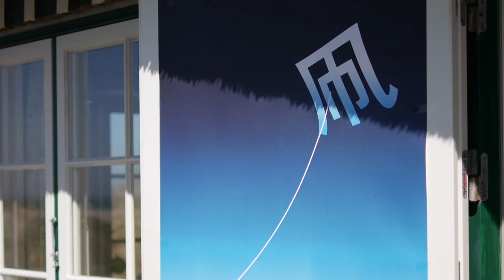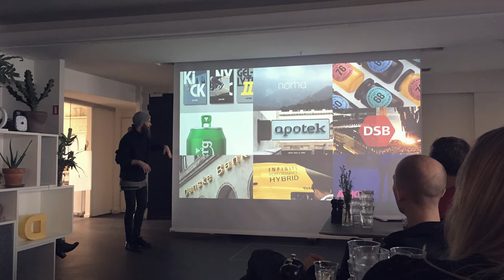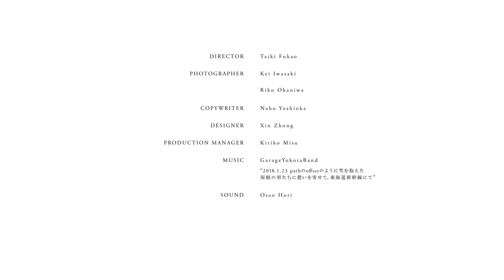NDC PEOPLE Mar. 2018 ── 佐野真弓